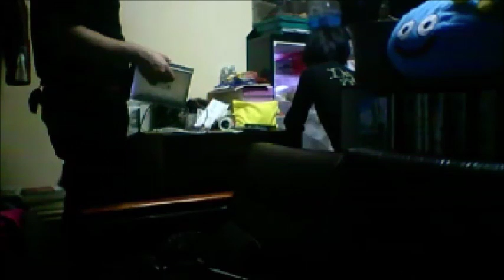【和道】 プロ配信者のライブ【ふわっち】2017/1/13